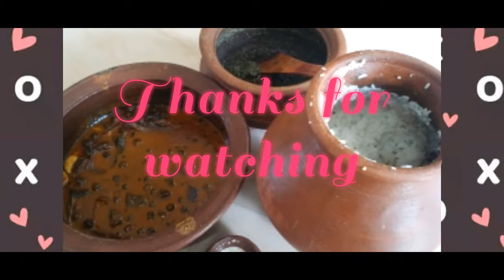Traditional style of mud pot cooking for healthy life